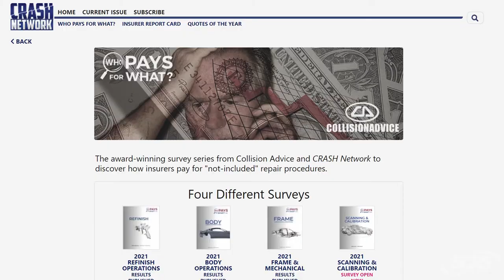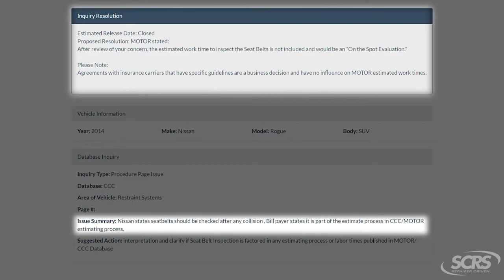SCRS Quick Tips: Customer Safety: OEM Seatbelt Inspections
How often do you address and get reimbursed for seat belt inspections on your repair plans? Did you know that inspecting seat belts may be a critical safety step in restoring the vehicle in the event of an accident? From detailed diagnostic steps using scan tools, to visual and physical inspections checking operability, each OEM has specific instructions on how to perform the test to their standards. These steps may be for the seat belt webbing, the pretensioners and even child safety latches as part of the LATCH system.

Mike and Danny walk through the process, the considerations and how to find supporting information about when and where inspections are needed, and whether or not they are included in other labor.

Mike Anderson

Collision Advice

Danny Gredinberg

DEG

Society of Collision Repair Specialists